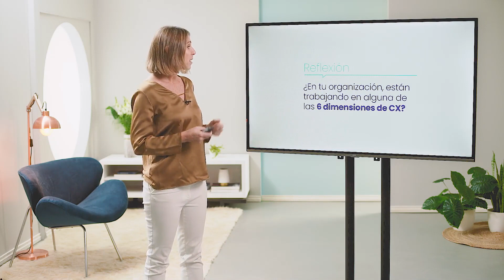3.2 Las 6 dimensiones de la transformación cultural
Customer Experience: Diseña la experiencia de tu cliente
Mira el curso completo y ordenado aqui:

list=PL4BMW3WqIUMTyrBf5L7jVAqAeVszrs3IE

Aprender es un proceso constante o no es nada - Frank Tyger